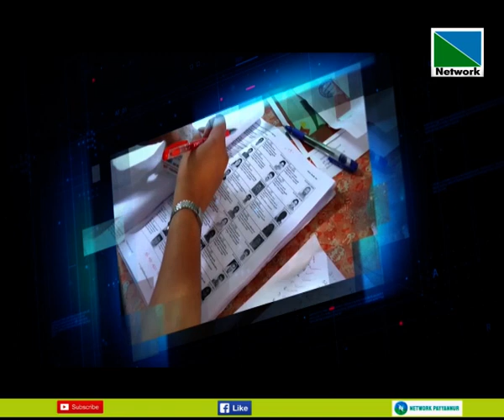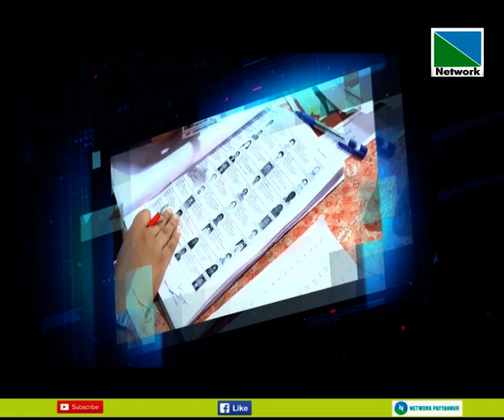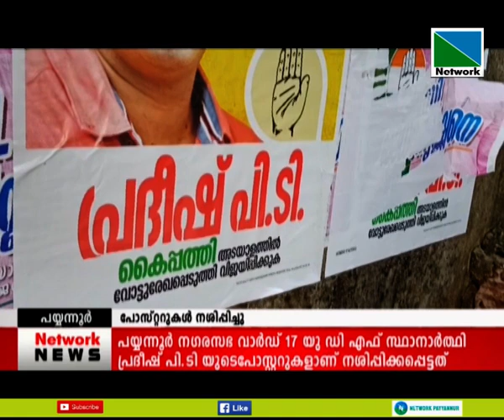25 NOVEMBAR 2020